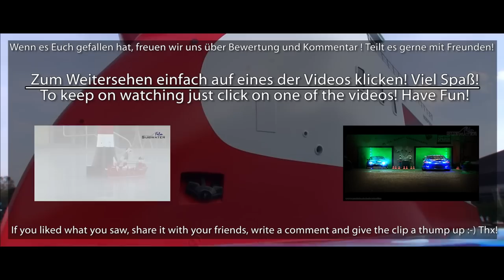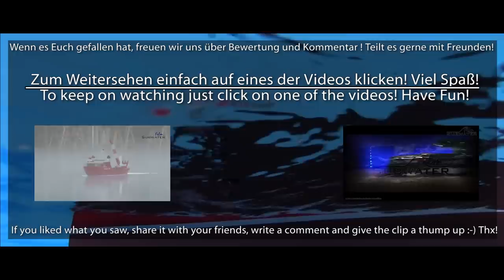X-Bow MOSHIP INDEPENDENCE / Ulstein X-Bug Supporter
---(zum Weiterlesen auf "mehr anzeigen" klicken)---

Der Mensch ist ein Gewohnheitstier: Obwohl technisch hoch ausgereift sind die Meinungen zu X-Bow Schiffen immer noch sehr gespalten. Dabei gibt es inszwischen Entwürfe für fast alle denkbare Einsätze. Von Offshore Versorgern über Containerfrachter bis hin zu Spezialschiffen des Militärs. Sicher aber erweitern sie unseren Schiffshorizont um ein beeindruckenden neuen Schiffstyp... und uns Modellbauern haben sie ebenfalls viel zu bieten!

Die INDEPENDENCE als Vertreter für diese Aufgabe hat aber eine besondere Aufgabe (auf die ich im ersten Video von ihr auch intensiv hin gewiesen wurde :-)),.. könnt Ihr die erraten?

Sie ist ein MOSHIP, ein U-Boot Mutterschiff. Sie begleitet U-Boot Erprobungen und wird zu Untersee-Rettungseinsätzen sowohl im Shelfbereich als auch in der Tiefsee gerufen!

Hättet Ihr es gewußt? Schreibt Eure Meinung dazu in die Kommentare und teilt das Video gerne mit allen Euren Freunden... Vielen Dank!

Zur Beachtung: Sowohl der X-Bow, als auch die damit zusammenhängenden Begriffe sind von der Ulstein Company eingetragene Markenzeichen und somit geschützt!

English Version:
Man is a creature of habit: Although technically advanced opinions on the X-Bow vessels are still very divergent. There are designs for almost all conceivable applications available. From offshore supply vessels to container ships, even special-ships for the military are designed in a X-Bow design. But surely they widen our horizon to a stunning new type of ship ... and they also have much to offer for modelers!

But the INDEPENDENCE as a representative for this type has a particular task (to which I was pointed out intensively in the first video of her : -)) .. can guess wich one?

It is a MOSHIP, a submarine mothership, a "Submarine Deep Rescue Ship" . She accompanies submarine trials and is called to submarine rescue operations in both the shelf area as well as in the deep sea!

Note: X-Bow, the design and associated Descriptions are trademarks from the Ulstein Corporation. Please note this!

Andere weiterführende  und lohnende Links:
  (der Verein, der die Modellbau LIVE 2013 auf die Beine stellt!)

(für den begeisternden Blick "unter Wasser". , kann ich nur empfehlen!)